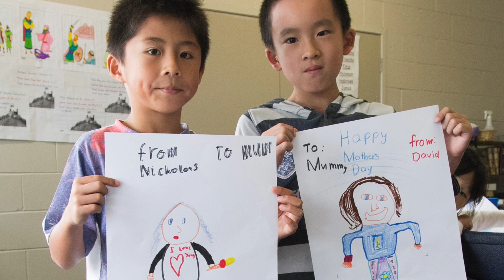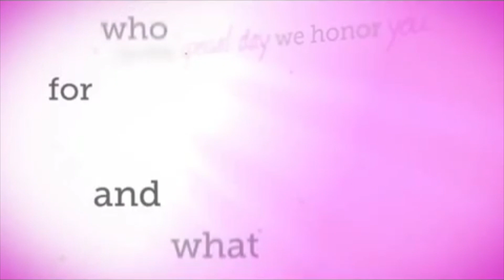2015 Mother's Day Video